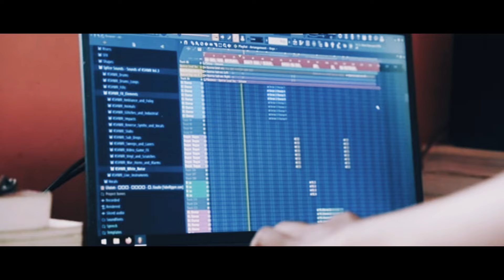Bappa Majha | Ganapati Song | SNR Cinemas | बाप्पा मोरया 2024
We are excited to re-release our heartfelt devotional song dedicated to Lord Ganpati.

बाप्पा माझा वेगळा
🔹Music Production/Lyrics/Mix Master - Suyash Shitole
🔹Singers - Apurva Javale , Kapil Malake , Suyash Shitole , Preeti Patil , Sarakshi Kamble ,Tritha Thakur & Tanaya Thakur.
🔹 Editz - Nishad Abhyankar
🔹Recorded @ - VR Team Studio Kolhapur.